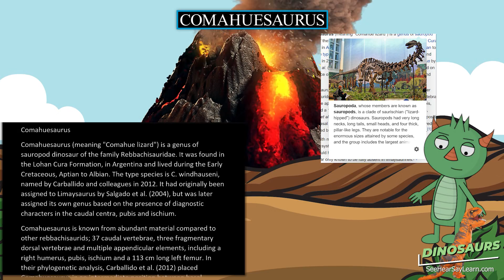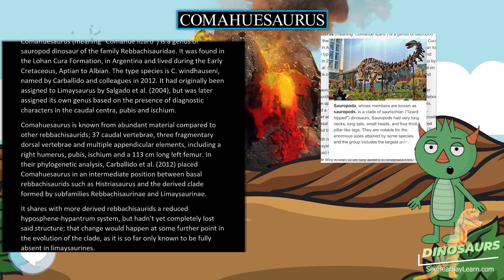Comahuesaurus 🦖🌴 DINOSAURS 🌴🦖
Comahuesaurus (meaning "Comahue lizard") is a genus of sauropod dinosaur of the family Rebbachisauridae. It was found in the Lohan Cura Formation, in Argentina and lived during the Early Cretaceous, Aptian to Albian. The type species is C. windhauseni, named by Carballido and colleagues in 2012. It had originally been assigned to Limaysaurus by Salgado et al. (2004), but was later assigned its own genus based on the presence of diagnostic characters in the caudal centra, pubis and ischium.

30 Pack Dinosaur Fossil Skeletons

Minelab GPZ 7000 Gold Nugget Metal Detector